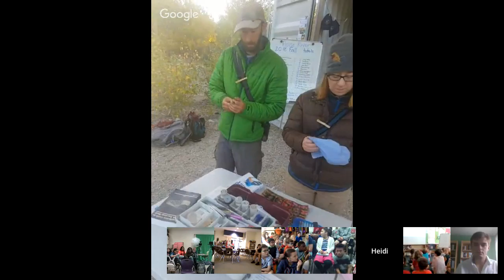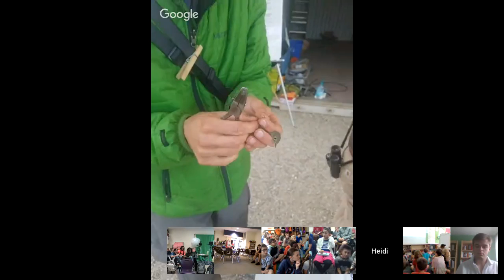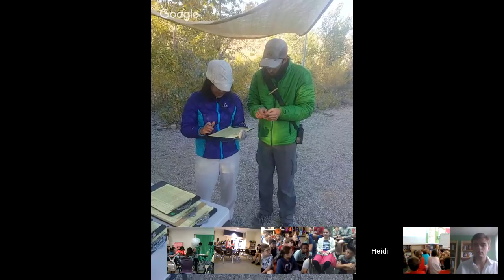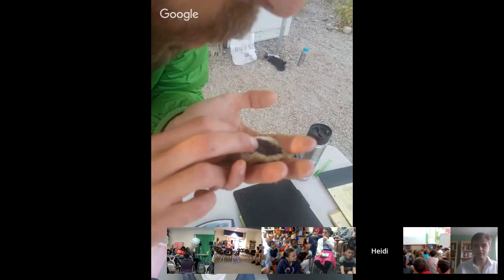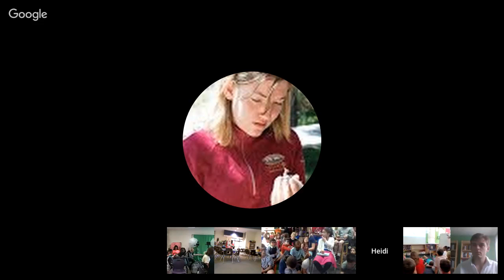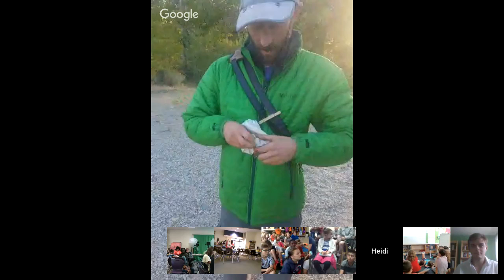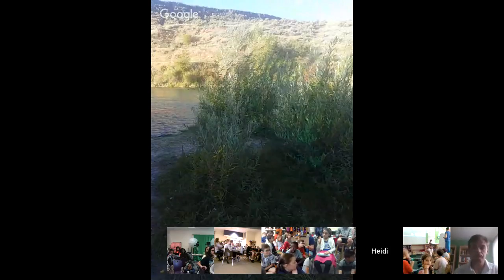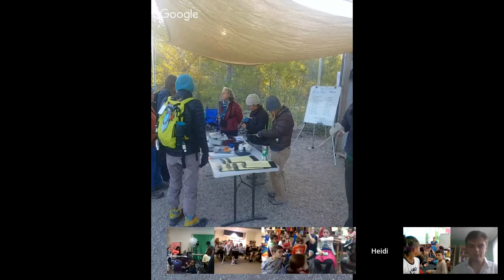Lucky Peak Research Station | Songbird Banding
Join Boise State University's Intermountain Bird Observatory (IBO) to learn all about their songbird banding research. We'll follow the scientists into the field to watch them study migrating birds up close at their Lucky Peak Research Station. We will get to observe as the ornithologists capture, band, measure, and weigh tiny songbirds that are migrating south for the winter, and learn how, why, and when they study birds in Idaho.